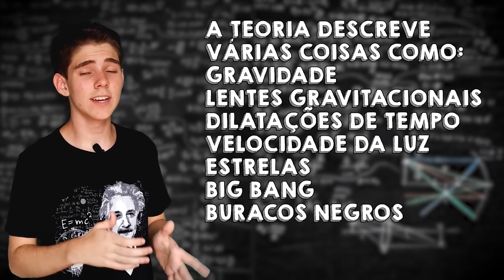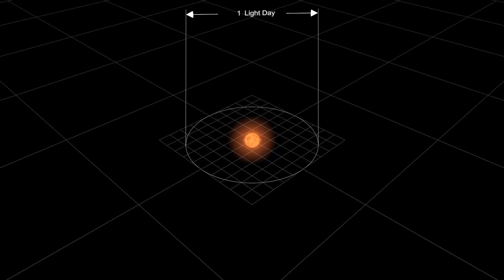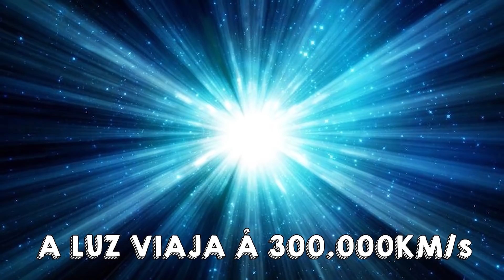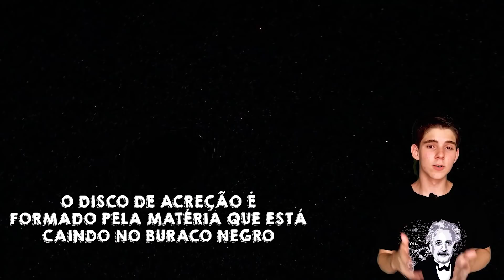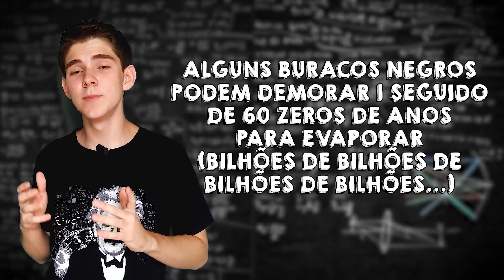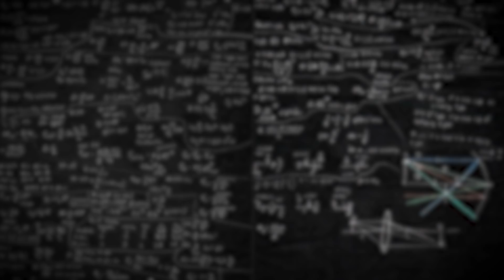BURACOS NEGROS não TEM CABELOS?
Buracos negros não tem cabelos, eles evaporam, emitem partículas, são gigantesco, são criados a partir de estrelas e não são tão negros assim. Buracos negros são um tema fascinante!.
Livros:
Buracos negros - Stephen Hawking
Uma Breve historia do tempo - Stephen Hawking
✦✦✦✦✦✦✦✦►►VÍDEOS RELACIONADOS►►✦✦✦✦✦✦✦✦▪
▪✦✦✦✦✦✦✦✦►►CONTATOS►✦✦✦✦✦✦✦✦▪
Página no Facebook
''Enquanto há vida, há esperança'' - Stephen Hawking